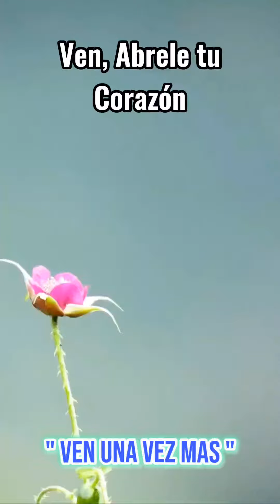Ven, Abrele tuCorazon